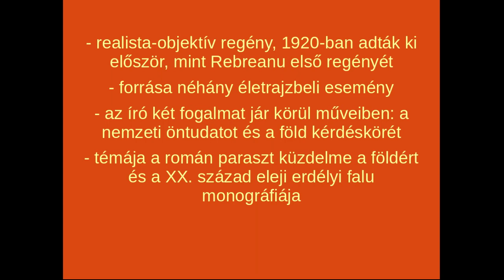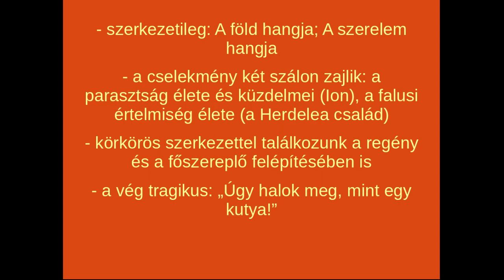Ion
Liviu Rebreanu realista-objektív regényének összefoglalása.

Ha bármi kérdésed van, tedd fel! Mindent elolvasom, és amint időm engedi, válaszolok.